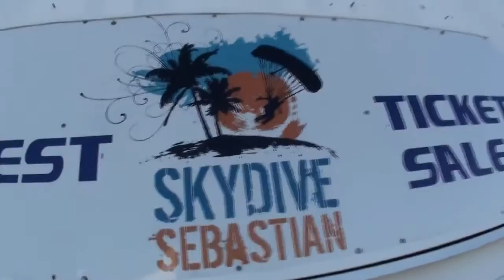Skydive Sebastian Anthony's Skydive2